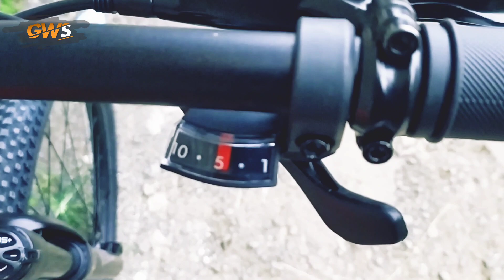REVIEW DOMINATE A-ONE (BASE) | UNTUK TAHUN 2022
Dominate A One